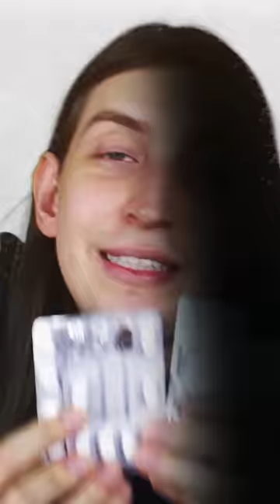ninguem supera a depresao